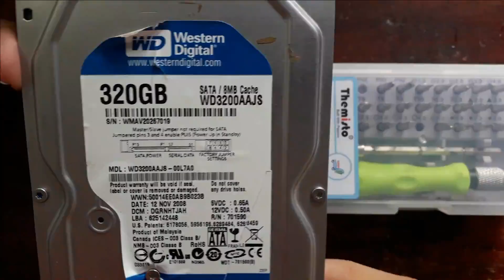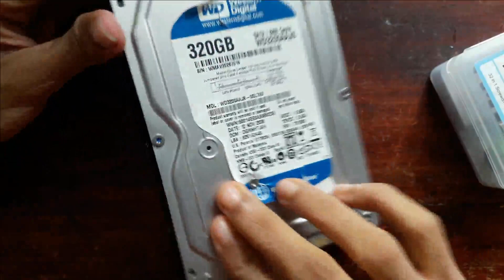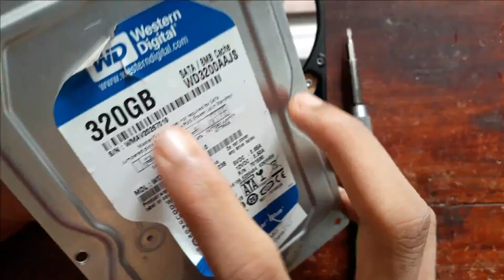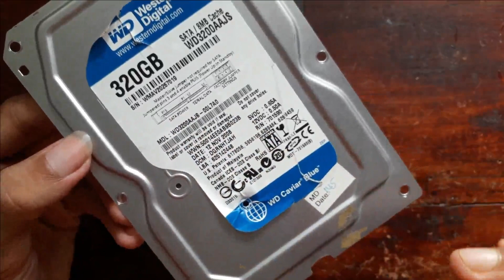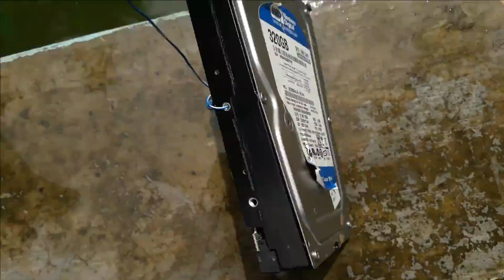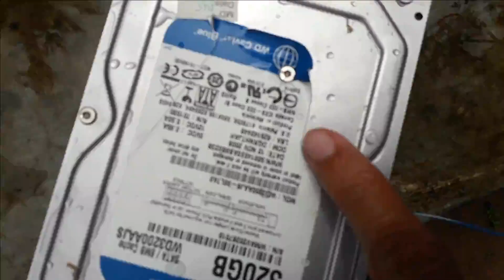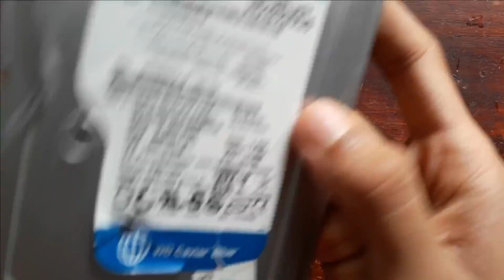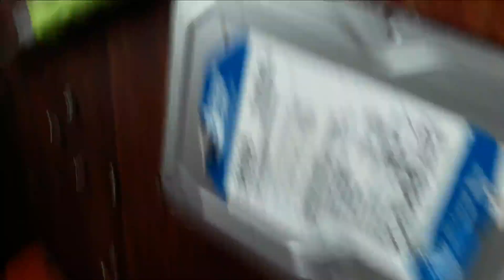Harddisk water test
NEW CHANNEL NEW VIDEO FIRST VIDEO